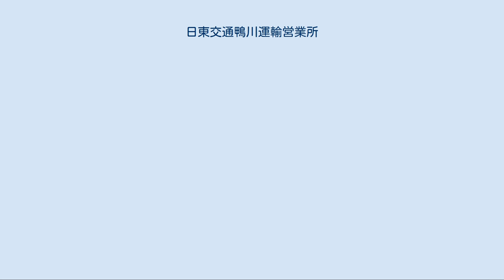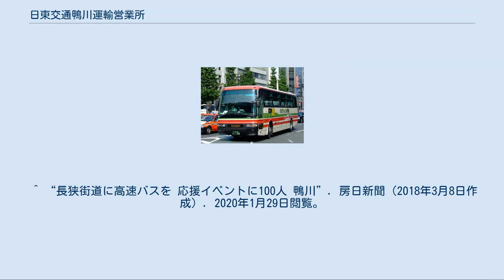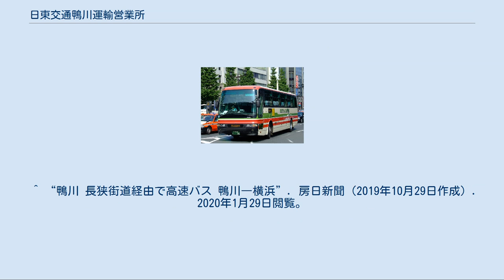日東交通鴨川運輸営業所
日東交通鴨川運輸営業所（にっとうこうつうかもがわうんゆえいぎょうしょ）は、千葉県鴨川市広場に位置する日東交通の営業所である。
 主に鴨川地区を発着する高速バス路線を担当する。
 館山運輸営業所と同じく機能が分散しており、国道128号線と並行する旧道沿いに車庫（鴨川日東バスと共有していた）と事務所、安房鴨川駅前に操車場をそれぞれ有している。
 移転前は安房鴨川駅前に事務所を構えていた。
 詳細はアクシー号を参照 詳細はカピーナ号を参照 日東交通グループにとって、初めて渋谷へ乗り入れる路線である。
回数券の設定はないが、PASMOなどのICカード決済で現金運賃より一律100円割引が適用される（木更津金田バスターミナル乗降を除く）。
 2019年（平成31年）3月1日からは運行に東急トランセが加わり、一部便が二子玉川へ延伸された。
併せて、一般公募による愛称も制定された。
愛称は鴨川の海＝「シー」と渋谷の「谷」＝「バレー」を掛け合わせた造語である。
 路線沿革 運行回数 鴨川市や長狭街道沿線の市民団体などが主導し、首都圏からみんなみの里への集客促進をメインとした同所の機能拡充の一環として、期間を定めて実証運行している。
今回の利用状況を鑑みて、今後本格運行が可能かどうかを検証する。
 路線沿革 同営業所が担当する路線の所要時間は約2時間と長いため、全車化粧室が備えられている。
 鴨川運輸営業所の高速路線車（三菱ふそう・エアロバス） ^ “日東グループの会社再編に関するお知らせ”. 日東交通株式会社・館山日東バス株式会社・鴨川日東バス株式会社 (2020年9月25日). 2020年9月26日閲覧。
 ^ “鴨川 - 渋谷間に高速バス 日東交通と鴨川日東バス 10月1日から新路線運行へ”. 房日新聞. 房州日日新聞社 (2018年9月27日). 2018年10月5日閲覧。
 ^ “高速バス「鴨川 - 渋谷線」愛称決定! 3/1から増回!!”. 新着情報・お知らせ. 日東交通 (2019年2月22日). 2019年3月4日閲覧。
 ^ “長狭街道に高速バスを 応援イベントに100人 鴨川”. 房日新聞（2018年3月8日作成）. 2020年1月29日閲覧。
 ^ “高速バス実証運行「鴨川⇔横浜」”. お知らせ. 鴨川市 (2019年11月6日). 2019年12月3日閲覧。
 ^ “鴨川 長狭街道経由で高速バス 鴨川―横浜”. 房日新聞（2019年10月29日作成）. 2020年1月29日閲覧。
 ^ “【実証運行】鴨川～横浜線運行終了のお知らせ”. 日東交通（2020年1月27日作成）. 2020年1月29日閲覧。